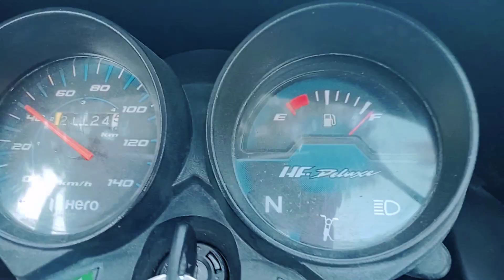इंदौर देवी अहिल्या बाई फूल फल सब्जी मंडी//indore ful fal mandi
Finally New Car की पूजा हो गई
769K views · 3 days ago...more

692K

23K

Save

Report

Comments • 2,365
Up next

12:33

मंत्री के बेटी की सामने ही हीरो ने ACCOUNT से दुबई में सारे पैसे हैक कर लिया | फिर देखिये क्या हुआ
DRJ Records Clips•2.5M views

35:20
👨‍❤️‍💋‍👨 Love Marriage Couple @vijayriyavlogs4906 की यूट्यूब कमाई💸 देखकर उड़ जाएगे तीतर 🤯 😱
Tech Champion Support•588K views

2:10:21
मर मिटेंगे (4K ULTRA HD) -जूनियर एनटीआर की धमाकेदार एक्शन मूवी| तमन्नाह भाटिया| Jr NTR Superhit Film
Goldmines•3.7M views

8:11
How To Make Electric Bike Using Self Motor
Creative Etc.•32M views

LIVE
#18 पटवारी महा मेराथन - Maths / Reasoning / Gk || Class - 18 || MP PATWARI 2023 | PATWARI FREE CLASS
Perfection Academy•250 watching

4:01
कांतिलाल भूरिया ने बताया कि पीएम मोदी से अचानक हुई मुलाकात में उन्होंने क्या पूछा था !
C B Live
New
19K views

7:54
Dark Truth Of Hero-Honda Split 💔 Reason Behind Hero Honda Partnership Failure | Live Hindi
Live Hindi•6.4M views

LIVE
Dhirendra Shastri vs ABP News Reporter LIVE: जब 'बागेश्वर बाबा' ने निकाली रिपोर्टर के नाम की पर्ची
ABP NEWS•1.4K watching

14:36
Ajay Devgan Ne Apne Jaan Par Khelkar Bachho Ko Bachaya | Thug Life | Gracy Singh | Gangaajal (2003)
Rajshri•3.5M views

12:58
SSC MTS HAVALDAR NOTIFICATION 2023 |SSC MTS NEW VACANCY ,SYLLABUS, ELIGIBILITY, EXAM PATTERN CHANGED
Examपुर
New
386K views

19:58
Bageshwar dhaam sarkar: अब तक का सबसे दिव्य दरबार रायपुर में, पत्रकारों के सामने दिखाए चमत्कार
Mor Raipur
New

Description

23K
Likes
769,012
Views
17 Jan
2023

New Car YouTube Money
Vijay Riya ka car
Vijay Riya ka Car Video
Vijay Riya Ki Gadi
New Car
New Car Video
New Car Vlog
YouTube money New car
YouTube Money se Car Buy
Cute couples
Indian Cute couples
Couples life video
Vijay Riya New Car Delivery
Vijay Riya Vlogs New Car Delivery
New Car
YouTube Money se car kharide
Love story
new car
Car kharide
Our New Car
YouTube money se new car liye
YouTube money se car
YouTube money achievement
YouTube ke Paisa se car
Vijay ka Car
Riya ka Car
Real Love story
Love status
Sunil gudiya
Mithun kajal
Nandini
Mampi.rahul
Vijay riya vlogs
Vijay riya
Couple kiss
Sweet couple
Couple vlog
Funny couple
Cute couple
Couple vlogger
Couple video
Vlog
New vlog video
Vlog video
Daily vlogger
Daily vlogs India
Daily vlogs
Hindi vlogs
Mahuaa
Mahuaa billu
Mahuaa ka fool mahuaa ke fayda
Jharkhand vlog
Jamshedpur vlog
Village vlog
Village food
Village life style
Indian village
Village cooking